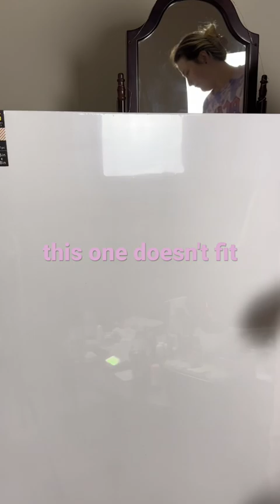how i love delivery